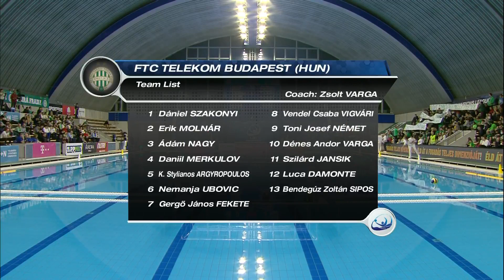Ferencváros 14-12 Novi Belgrád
2022/2023

Férfi vízilabda, Bajnokok Ligája, csoportkör, B-csoport, 6. forduló
Men's waterpolo, LEN Champions League, group stage, Group B, 6th round

Negyedek: 1-3, 5-2, 5-4, 3-3
Gólok: Argiropulosz 4, Nagy 4, Fekete 2, Merkulov 2, Ubovic 1, Varga 1

Felvétel: LEN